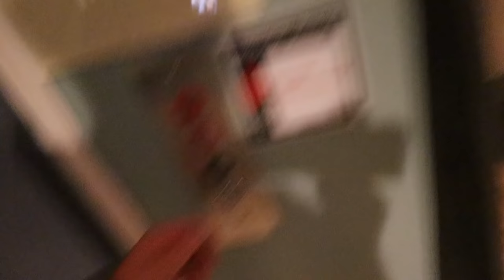**TERRIFYING** OVERNIGHT IN HAUNTED BERNADETTE HOTEL ROOM!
By far the most ghost activity happening at this hotel during the night time! Sonny Deeds and I stayed the night here and went ghost hunting in the haunted hotel!

SEND FAN MAIL TO:
CJ Faison